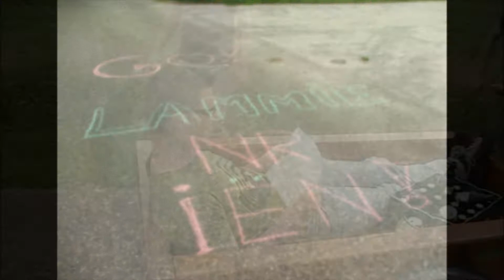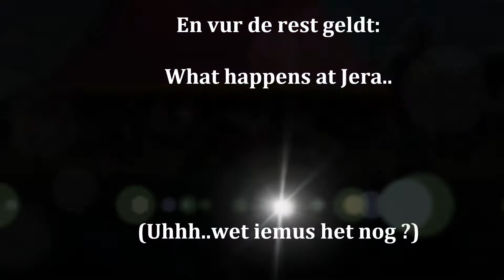Rob nog 1x on tour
Video ter ere van het huwelijk van Anne en Rob //
Vrijgezellendag Rob, 14 juni 2014, Jera On Air, Ysselsteyn //